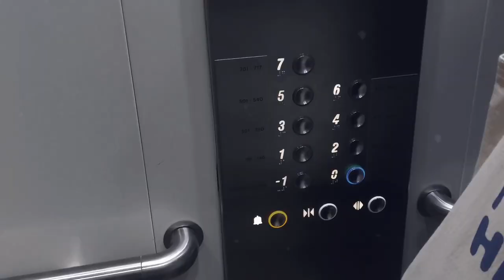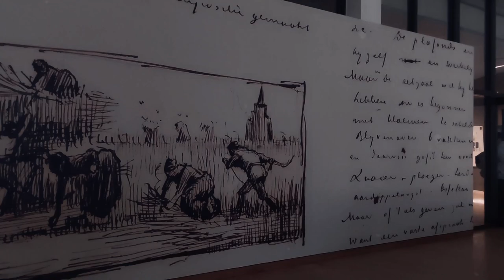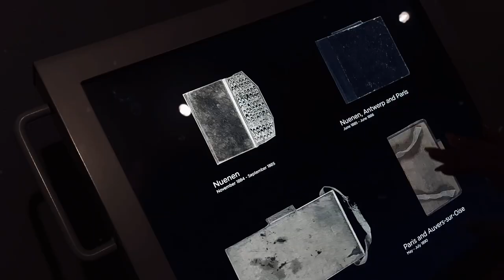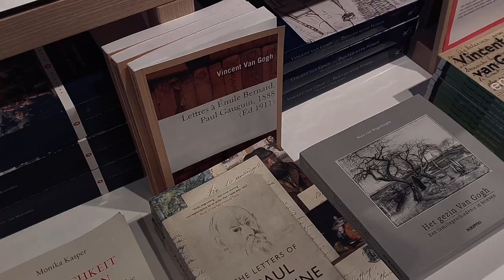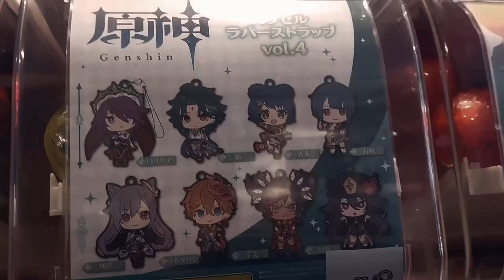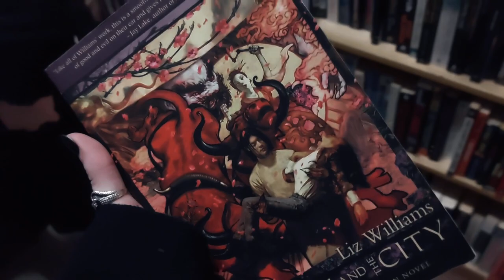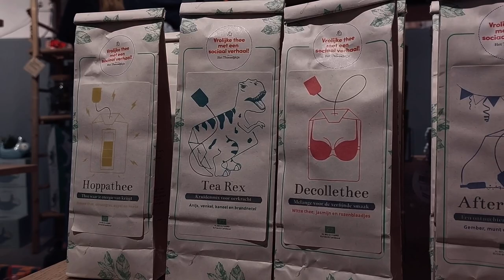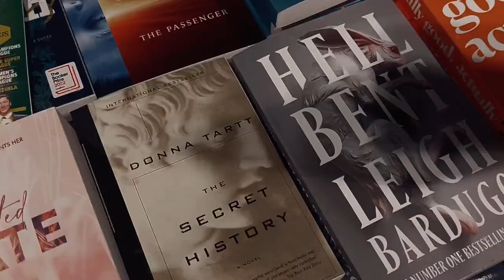✧ Van Gogh Museum + Book Shopping ✧ gatcha machine | vintage shopping | Amsterdam ✧ vlog .08 ✧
ello...

This one was meant to go out at the same time as all of the others from my holiday to Amsterdam but i got lazy and put off editing it for 2 weeks, we love that. Better late than never, and this is the final one from my holiday so after this it will be back to the usual reading vlogs and studio/cafe drawing days, as well as whatever else i feel like putting out at the time...

I would really appreciate it if you told me what you thought of this video :)

✧ Follow me?
TikTok; @lilonishi

✧ Editor - Vita (iPad air 4)
✧ Thumbnail + Art - Procreate (iPad)

Seeya :)